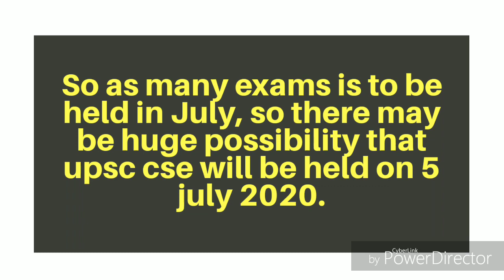UPSC CSE Prelims 2020 new date 5 july?, upsc ias prelims latest update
Upsc civil services prelims exam date